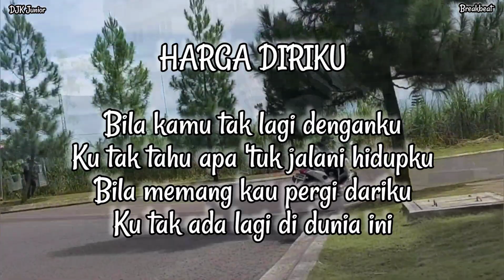DJ HARGA DIRIKU WALI BAND REMIX FULL BASS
DJ HARGA DIRIKU WALI BAND REMIX FULL BASS DJK JUNIOR

Video live DJ -DJK Junior
Harga Diriku - Wali Band

Lirik Lagu Harga Diirku

Yang mencintaiku
Yang menyayangiku
Di dirimu aku ketakutan
Kau biarkanku
Kau tinggalkanku
Dan tangis tawaku
Kau semua hidupku
Bukan ku tak punya harga diri
Tapi dirimu begitu berarti
Kaulah nafasku engkau harga diriku
Mengerti aku...

Akun Smule App : Karn Javana Pro.

Untuk DJK Friends terutama teman-teman DJ yang ingin memanfaatkan audio dari konten DJK Junior bisa langsung copy atw download saja. Karena setiap konten tidak diberi batasan-batasan konten. Sengaja agar kreator-kreator musik terutama musik DJ bisa memanfaatkan. Kalau untuk DJ Live bisa langsung. Dan manfaatkan audio karena setiap konten DJK Junior sudah melalui tahapan seting equalizer agar DJ yang menggunakan audionya lebih mudah seting ketika main live show DJ. Karena tidak semua hasil rekaman yang kita dapat itu audionya sudah ideal untuk DJ on air. Karena program DJ menggunakan banyak effect sound..

Inspirasi kami adalah anda semua. Harapan kami adalah bisa menghibur dan membahagiakan anda semua. Mohon untuk tidak bosan memberi kritik dan saran kepada DJK. Karena kami tidak akan bisa maksimal tanpa saran anda. Terus ajari DJK agar bisa menjadi orang yg berguna dan bermanfaat untuk sesama. Hakikinya menjadi penghibur yang baik tidak mudah. Tapi saya yakin dengan dukungan DJK Friends semua kita akan bisa saling memberi manfaat yg baik. Terutama dalam menjaga imunitas kita semua.
Bahagia memiliki karya yang dihargai.
Mohon maaf untuk DJK Friends apabila komentar video SLOW RESPON, Karena satu dan lain hal tentunya. Tapi pasti tetap akan dibalas. Smoga DJK Friends mengerti dan bisa memakluminya.

Thanks untuk semua pendukung DJK Junior juga untuk Jawa Awaludin, Jablay/Hakim dan Wawan yang sudah banyak berperan sibuk dalam pengambilan gambar atau shooting DJK Junior

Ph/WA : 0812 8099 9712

Studio, Workshop and Residence :
Jl. Cijeungjing No.81
Kertamulya Padalarang
Kab. Bandung Barat
Jawa Barat

DJ Update Senam TikTok 2023
Remix @DJ Karn
DJK Junior RoyalMas Lounge & Karaoke Hall.

Sementara cloth pendukung tidak didalam video tapi ada dikolom deskripsi. Agar mempermudah saat pengajuan monetisasi.

Clothing Product :
Leemoes.id
Level Nine
Endorfins
DNS Production
Its Me

Video camera :
- Samsung Android A7
- Oppo Android Reno 7
- Camera DSLR Nikon
- Iphone 11

Royal Mas-Kartika Club & karaoke
Owner:
Mr.Irwan & Miss Herlina

Karaoke Bar & Operator crew:
Mr.Yono
Mr.Aries (Favorite waiter)
Mr.Dido/Dino
Mr.Jablay Hakim
Mr. Ryan OP
All Ladies Royal Mas

Papi KEREN Yono & Tiesna

Royal Mas Address:
Jl. Kebun Jeruk XIX No.25
RT.12 RW.9   Maphar, Kec. Taman Sari, Kota
Jakarta Barat
Daerah Khusus Ibukota Jakarta
11160

DJ Lovers
Scure team Max Rider
N Max - X Max Comunity
Team MABES OTR

Suport :
RESPECT
Persatuan Disc Jockey Indonesia

Healthy greetings always for youtuber lovers. Thanks for your suport.